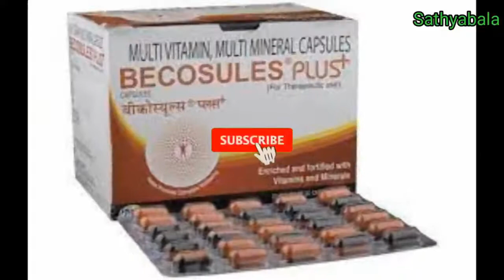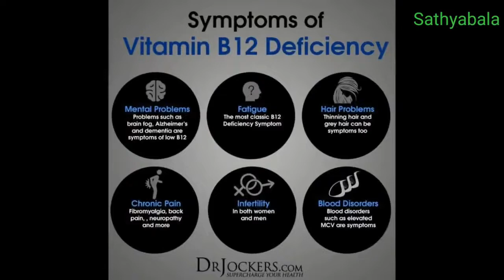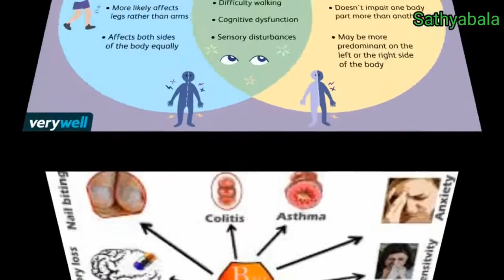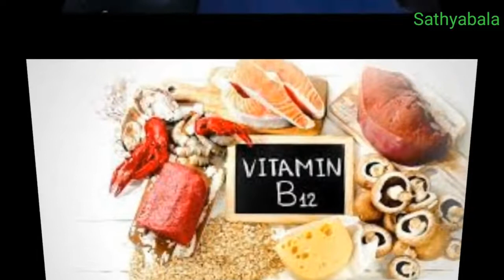B complex, B complex tablet, Becosules capsules tamil, Becosules capsules vitamin c, Becosules cap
b complex
B complex tablet
B complex forte
B complex with vitamin c
B complex syrup
B complex food
B complex capsule
B complex injection
B complex tablet benenfits in tamil
B complex home remedies
B complex how many times a day
B complex hair growth
B complex hair
B complex how to take
B complex how to eat
B complex how to use
B complex helps hair growth
B complex helps sleep
vitamin B complex
B complex benefits
B complex beautiful lies
B complex becosules tablet uses
B complex b12 vitamin
B complex benefits in tamil
B complex bodybuilding
B complex becosules syrup
B complex B complex
B complex b1 b6 b12
B complex benefits and side effects
B complex syrup
B complex syrup tamil
B complex side effects
B complex suppliments
B complex suspension
B complex syrup benefits in tamil
Becosules capsules
Becosules capsules tamil
Becosules capsules vitamin c
Becosules capsules use
Becosules syrup
Becosules syrup b-complex with vitamin c
 Becosules syrup in tamil
Becosules syrup for babies
Becosules syrup dosage
Becosules syrup price
Becosules syrup uses in tamil
Becosules syrup benefits
Becosules syrup side effects
Becosules syrup for child
Becosules syrup uses
Becosules syrup review
Becosules capsules
Becosules capsules tamil
Becosules capsules use
Becosules capsules price
Becosules capsules benefits
Becosules capsules side effects
Becosules capsules how to take
how to take a becosules capsules
Becosules capsules for pimples
Becosules capsules benefits in tamil
Becosules capsules bodybuilding
Becosules capsules weight gain
Becosules capsules weight loss
Becosules capsules for skin
Becosules capsules pfizer
Becosules capsules plus
Becosules performance capsules
Becosules performance tablet uses in tamil
becosules capsules learn about medicine
becosules capsules vs neurobion forte
becosules capsules vs becosules z
becosules capsules veg or non veg
becosules capsules vs revital
becosules capsules vitamin tablet
becosules capsules side effects in tamil
becosules capsules for miuth ulcer
becosules capsules for hair
becosules capsules for bodybuilding
becosules capsules for hair growth
becosules capsules in tamil
multivitamin becosules
becosules z
b complex zinc
becosules z capsules
becosules z capsules benefits in tamil
becosules z capsules use
becosules z capsules side effects
becosules zinc capsules
becosules z vs becosules
becosules z capsules for hair
becosules z capsules benefits
becosules z capsules review
becosules z capsules price
becosules z capsules dosage
becosules z capsules how to use
b complex z tablet
b complex zinc capsules
b complex zinc tablets
b complex with zinc syrup
vitamin b complex zinc
bicozin vitamin b complex & zinc
vitamin b complex with zinc tablet
vitamin b complex with zinc syrup
b complex tablet
b complex tablet benefits
b complex tablet benefits in tamil
b complex tablet side effects
b complex tablet uses
b complex capsules
b complex capsule benefits
b complex capsule uses
b complex cap
b complex capsules with zinc
b complex capsules side effec
Healer baskar